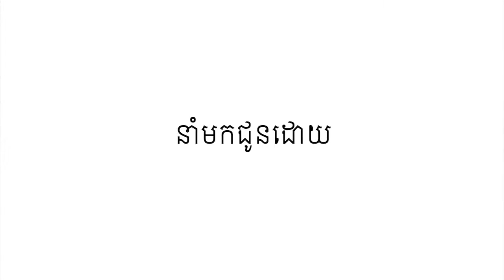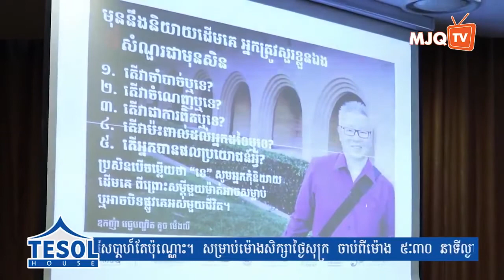Journey Towards Future Business Success Part2 | Oknha Dr. Mengly J. Quach | 20180721